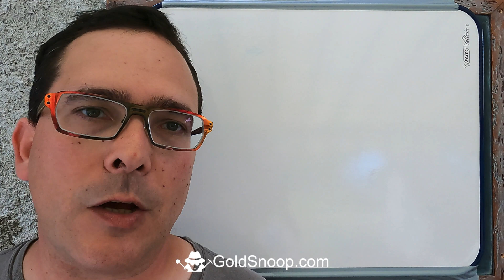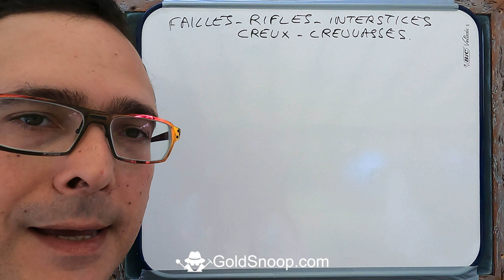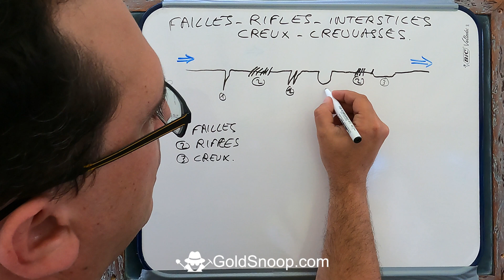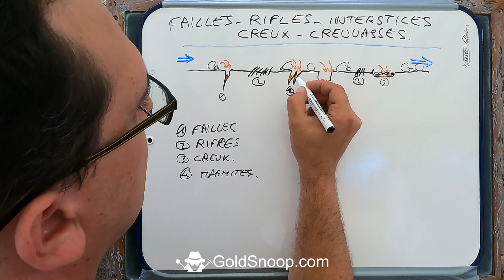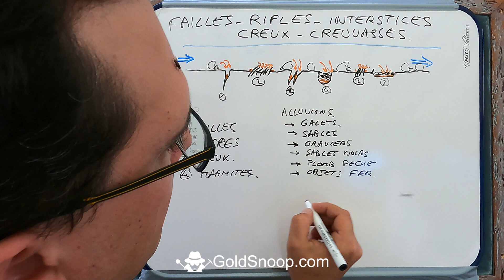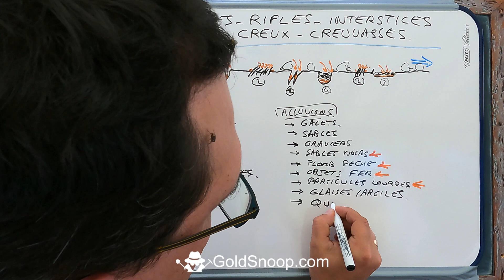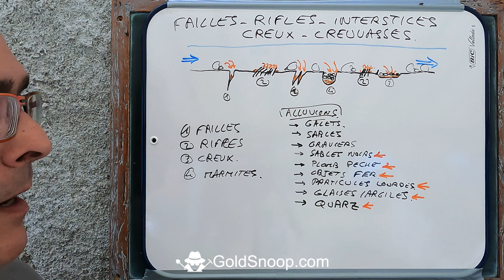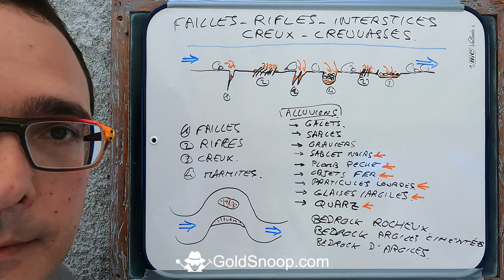Chercher dans les rifles, marmites, crevasses, failles - Cours d'orpaillage, prospection aurifère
Goldsnoop.com - Cours d'orpaillage et de prospection aurifère : chercher de l'or dans les rifles, trous, marmites, creux, crevasses, interstices, failles, qui sont des vrais pièges à particules d'or (gold traps).

CHAPITRES DE LA VIDÉO :
00:00 : Générique de début avec le logo Goldsnoop.com
00:04 : Titre de la vidéo "Cours d'orpaillage : rifles, marmites, crevasses, failles"
00:09 : Salutations et introduction de la vidéo de cours d'orpaillage sur le concept des pièges à or ou gold traps,  les rifles, marmites, crevasses, failles, creux, trous, interstices dans le bedrock, des lieux propices à la concentration mécanique des particules lourdes
01:00 : Les faiblesses du bedrock rocheux, non uniforme, présente des failles, des zones moins solides, des zones de faiblesses, des zones d'érosion plus importantes
02:06 : Explications des différents types de pièges à or ou gold traps, les rifles, marmites, crevasses, failles, creux, trous, interstices dans le bedrock
04:28 : Dans les failles, les creux, les trous, les marmites, l'effet venturi, les turbulences, la dépression , l'aspiration, la gravité, vont y faire tomber des particules lourdes et l'or dedans, ce sont des zones d'accumulation ou de concentrations aurifères
05:41 : Les rifles sont des obstacles perpendiculaires au sens de l'écoulement de l'eau de la rivière, qui concentrent et accumulent de l'or et des sables noirs, des particules lourdes
06:34 : Les alluvions et les indicateurs de présence d'or utiles et à prendre en compte
09:32 : Prospecter en dehors de la rivière, en zones sèches, dans le bedrock, dans des zones remplies pendant les crues, cela permet des accès faciles et des bonnes prospections aurifères à moindres efforts
10:30 : L'intérêt de chercher de l'or dans les endroits de méandres intérieurs de rivières avec du bedrock présentant des failles, des rifles, interstices, marmites, trous, crevasses et creux
11:58 : Conclusions, remerciement et fin de la vidéo, logo de fin.

Je vous propose aussi de consulter ce cours en vidéo, intitulé : Astuce chercheur d'or : chercher de l'or en aval des gros rochers, en aval des obstacles - Goldsnoop,

Le cours d'orpaillage sur les marmites, intitulé : Chercher dans les rifles, marmites, crevasses, failles - Cours d'orpaillage, prospection aurifère,

Et aussi cette vidéo intitulée : Astuce chercheur d'or : chercher de l'or dans les trous d'affleurement de bedrock plats,

Découvrez une autre astuce de chercheur d'or:

ASTUCE de chercheur d'or : trouver et localiser des sables noirs aurifères facilement grâce à un aimant  - Goldsnoop.com

DIY : Comment se fabriquer un détecteur de sable noir magnétique ?

⚠ Code de bonne conduite
Rappel des règles d'orpaillage de loisir en rivières et dans les cours d'eau:
✅ Vous déclarer auprès de la DDT ou de la Préfecture de votre département,
✅ Dépollution des sites de prospection et ramassage des déchets,
✅ Autorisation du propriétaire,
✅ Remise en état du site,
✅ Respect des dates de frayage et de reproduction des poissons,
✅ Respect du bedrock et berges, de la végétation,
✅ Non utilisation du matériel motorisé,
✅ Récupération des polluant et déchets,
✅ Respecter l'environnement et la nature,
✅ En milieu agricole, respecter le matériel, les animaux d'élevage, les clôtures et les sites d'exploitation,
✅ Respecter les visiteurs et les promeneurs.

Rappel: Le mot "orpaillage" défini la recherche et l'exploitation artisanale de l'or dans les rivières aurifères uniquement.